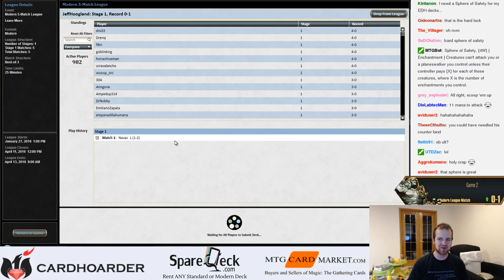Modern: Tezzerator - Feb 18th, 2016 (Part 4)